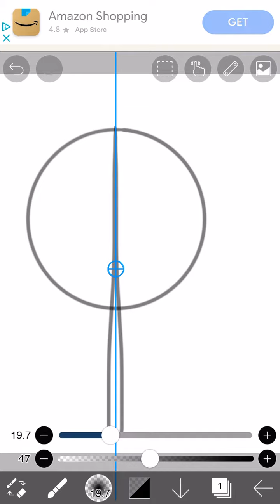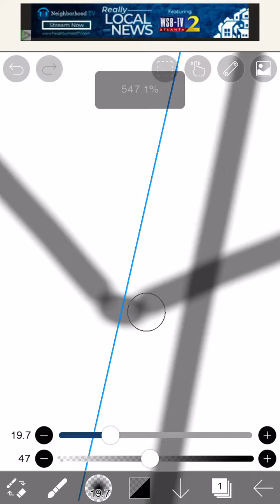How i draw on ibs paint (PART ONE)